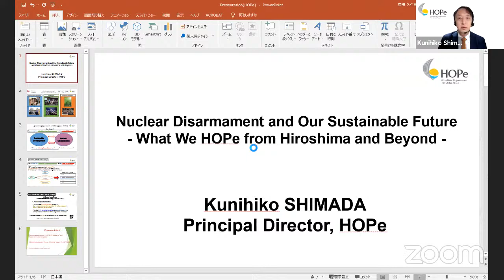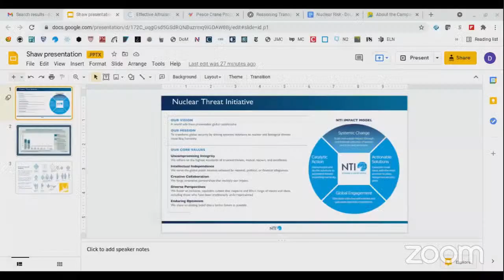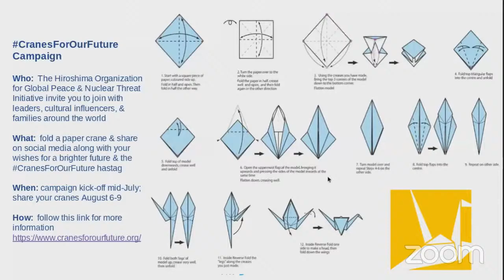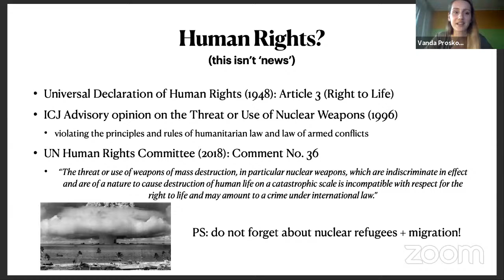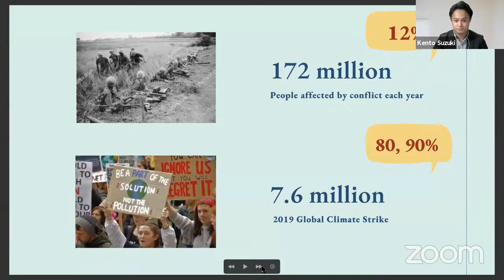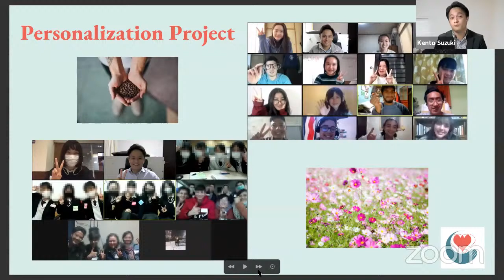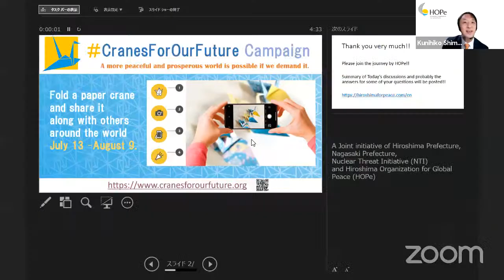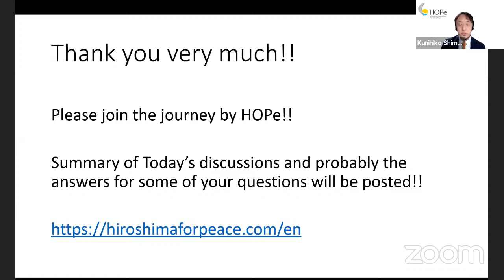Nuclear disarmament and our sustainable future